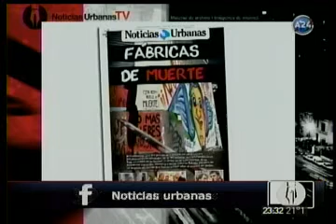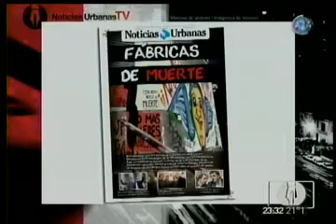Entrevista a Myriam Bregman en Noticias Urbanas, por América 24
Entrevista a Myriam Bregman, candidata a jefa de Gobierno por el Frente de Izquierda y militante del PTS,  en el programa Noticias Urbanas, que se emite por América 24 (17/05/2015)